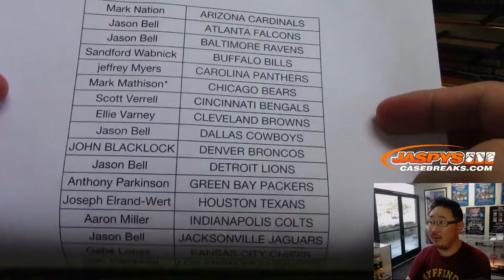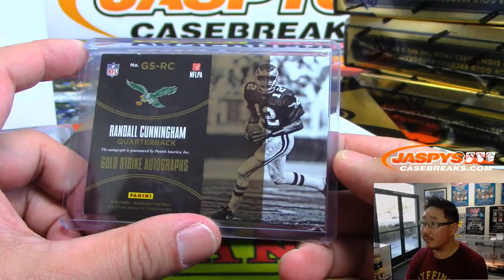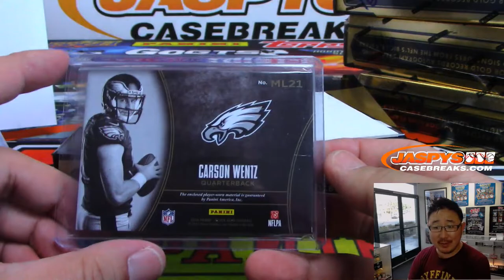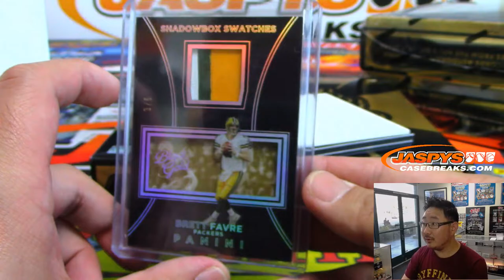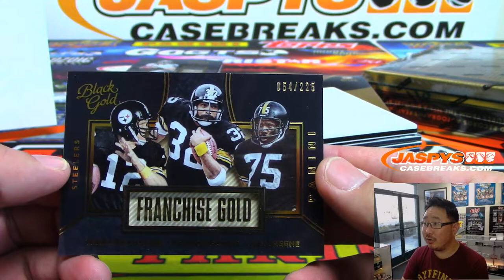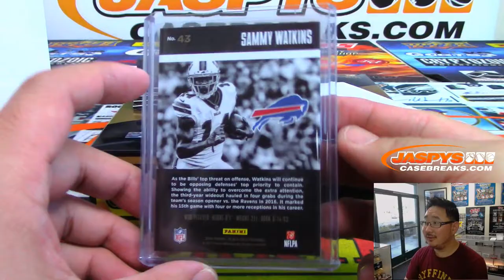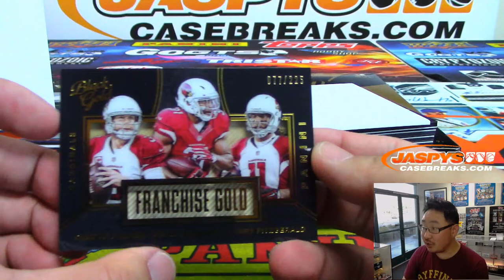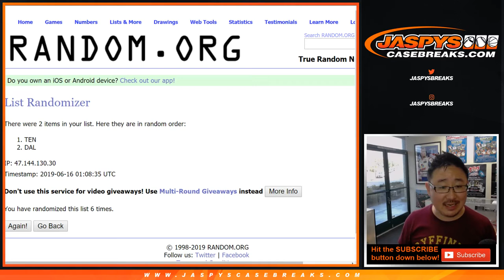Sa, 06/15/19 || 4Box (1/2) PYT #16 || 2016 Panini BLACK GOLD Football (NFL)